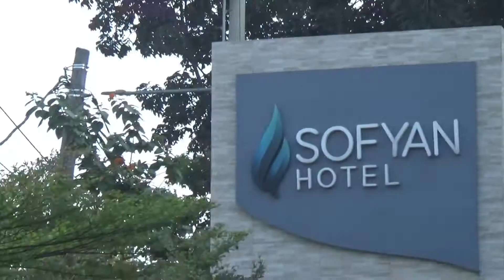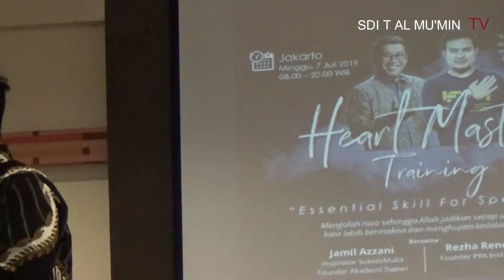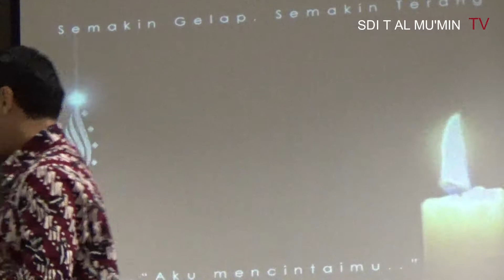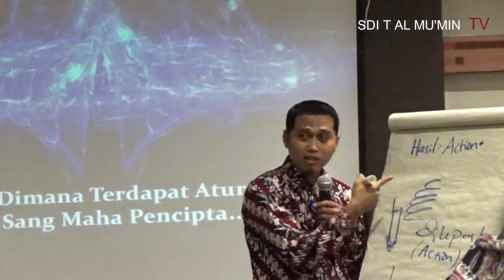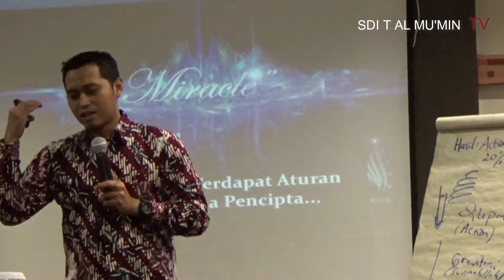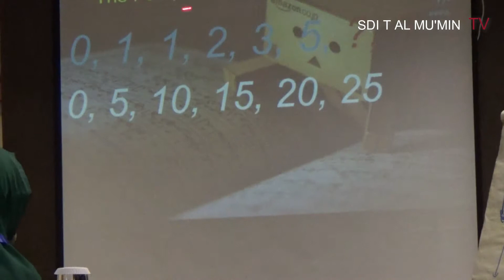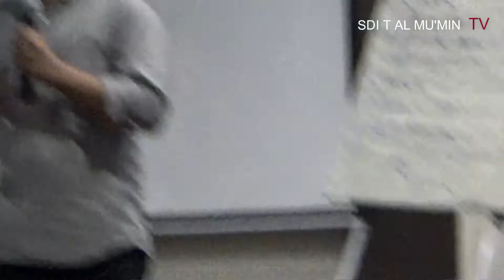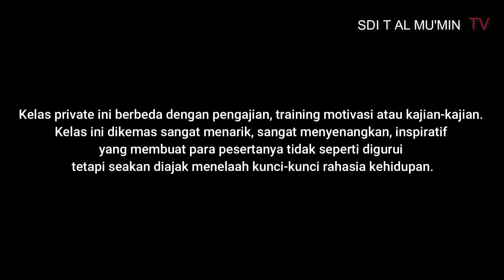PPA ANGKATAN 1660 - SOFYAN HOTEL TEBET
PPA adalah singkatan dari Pola Pertolongan Allah,

Pola inilah yang dengan izin Allah ditemukan oleh foundernya ReZha Rendy dan telah diajarkan kepada ribuan orang..

Dan hasilnya masyallah mampu menyelesaikan permasalahan hidup dan keinginan - keinginan yang nampaknya mustahil diraih.

“Bukan PPA nya yang dahsyat tapi Allah lah yang Maha Kuasa.” tegas sang Founder.

Namun yang paling penting dari Buku dan Kelas Privat PPA ini adalah ketauhidan kepada Allah makin terasa.

Para pembaca dan peserta privatnya dapat merasa dekat dan dapat menghadirkan Allah dalam tiap detik hidupnya dan itulah puncak pencapaiannya.

Salah satu visi besarnya adalah mengembalikan umat kepda Allah. Mengingat banyaknya training - training saat ini yang menyelipkan aqidah-aqidah yang menggeser ketuhidan pada Allah.